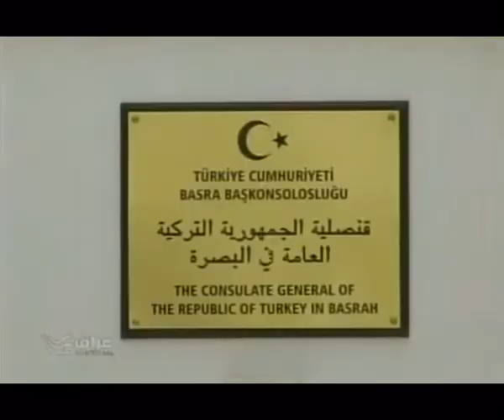البصرة متظاهرون يدعون تركيا تسليم الهاشمي و وقف تدخلها في الشأن العراقي 19 5 2012